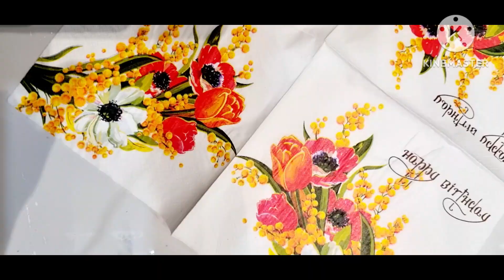How To Make Wall Hanging Planter |Vertical Wall hanging Planter |How to make Key Holder |Home Decor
How To Make Wall Hanging Planter || Vertical Wall hanging Planter || How to make Key Holder || Home Decor Ideas || @bharatiscreativeuniverse4374

If you found the video helpful then please share it around :-)

Thank You !!!♥ If you enjoyed my video, please